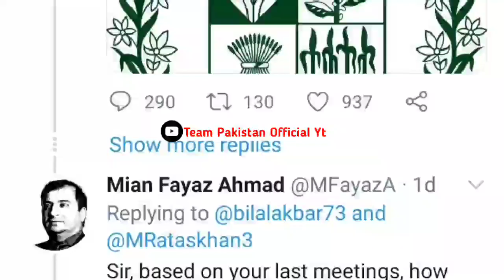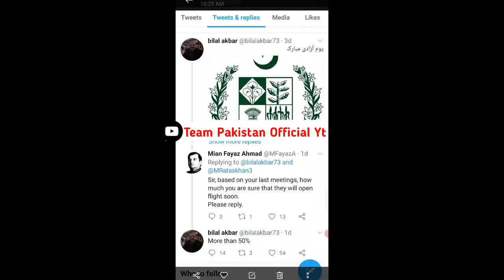Pakistan To Saudi Arabia Flight Open | Saudi Ministry of Interior Announce Flights Start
Hello viewers today i am telling you about Pakistan To Saudi Arabia Flight Open | Saudi Ministry of Interior Announce Flights Start